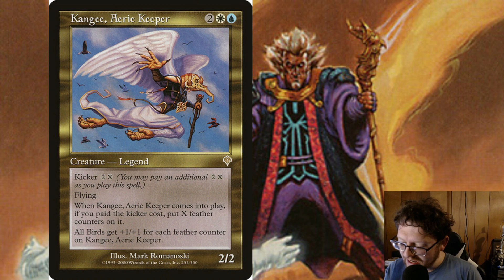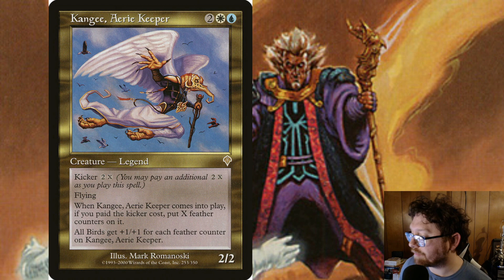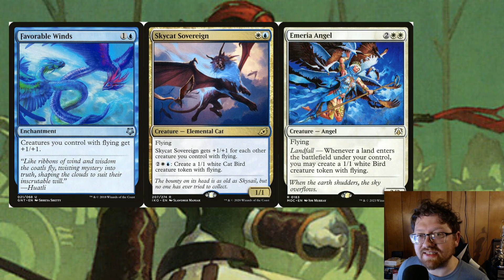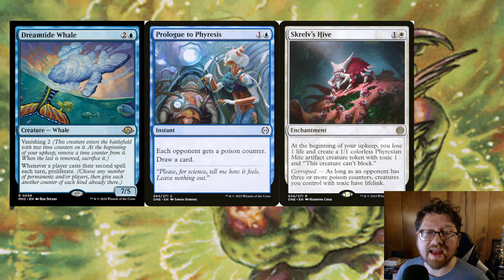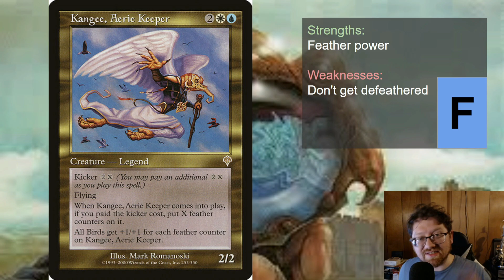Commander Review: Kangee, Aerie Keeper